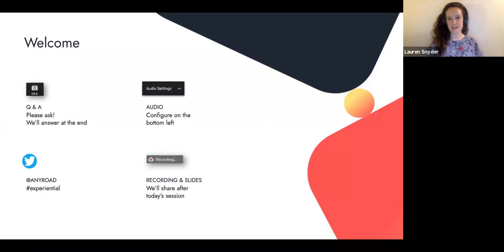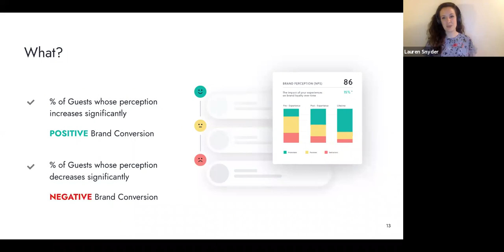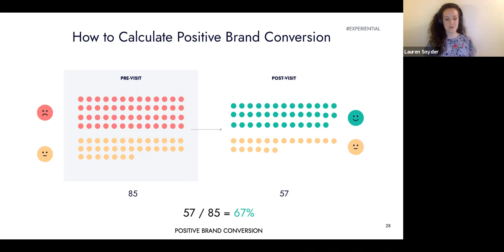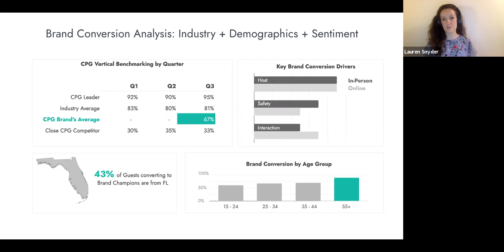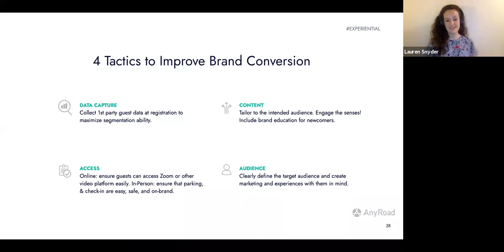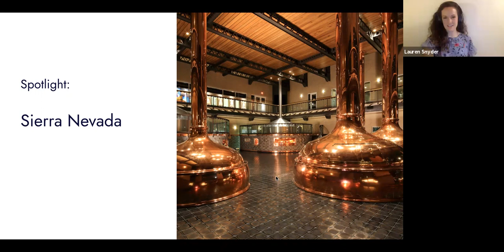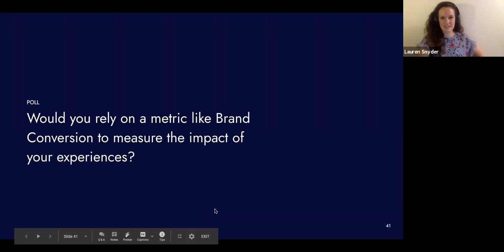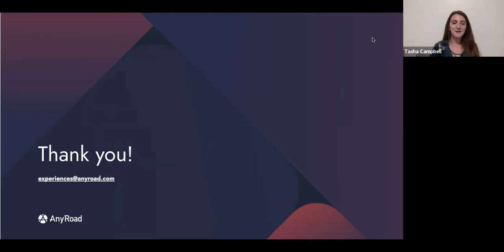Webinar | Are you Creating Brand Champions?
As brands revive experiences and face financial constraints they couldn’t have seen coming, they are facing renewed scrutiny of experiential marketing budgets. Just how effective are experiences at building brand loyalty and changing brand perception?

Watch AnyRoad presenters Lauren Snyder and Tasha Campbell, with special guests from Sierra Nevada Brewing Company and Bardstown Bourbon Company, to learn about the universal metric that measures the impact of experiences: Brand Conversion.